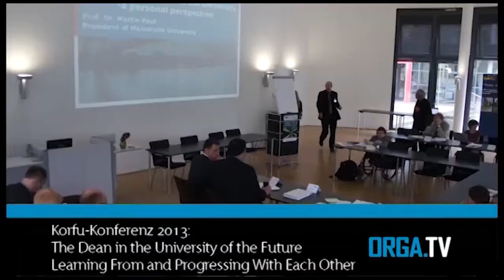Interview KORFU-Konferenz Nguyen Chi Ngon